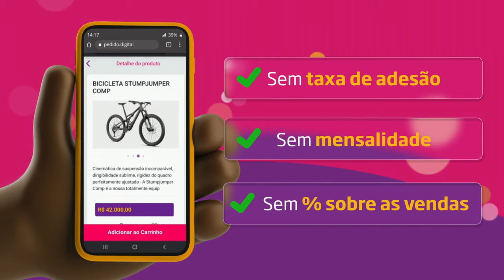ONDE ENCONTRAR LINGOTES E PLACAS DE DIMERÍTIO, OPTIMA MATER INFINITO E MAIS EM THE WITCHER 3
Neste vídeo mostro a localização de itens MUITO IMPORTANTES como Placas de Dimerítio, Optma Mater e muito mais!
Itens que você vai usar para criação de armas e armaduras, no game ^^

Pedido Digital (propaganda): 00:00:00
Intro: 00:00:50
Vídeo: 00:02:58

- Jogue comigo
- Emotes únicos
- Grupo exclusivo no WPP e muito mais!!!

Caixa Postal: 4455
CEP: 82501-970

Temos um Grupo de Ofertas no Telegram!

AGRADECIMENTOS
Kallil Augusto